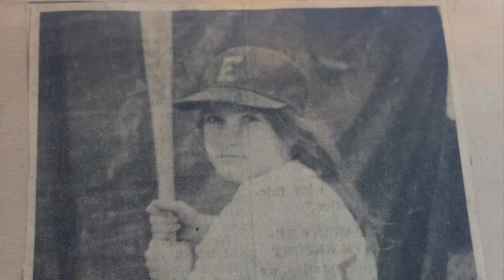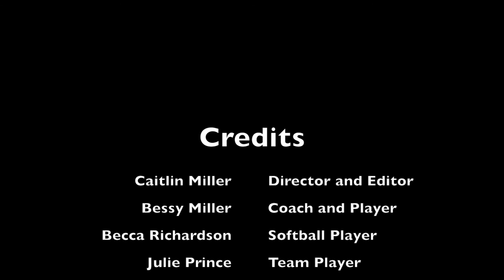Coach Bes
This is a short documentary about my mom who has been a coach for over 27 years now in softball and basketball and how she has impacted the young girls she has coached. I hope you like it.